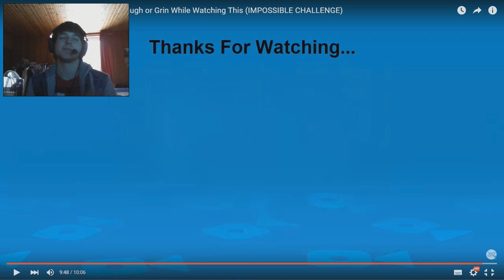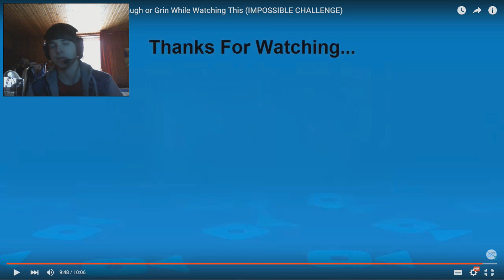ESSAYE DE NE PAS RIRE - C'EST INHUMAIN!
Un petit essaye de ne pas rire? Faite le challenge avec moi!

Réupload